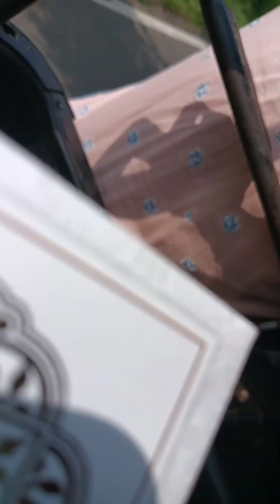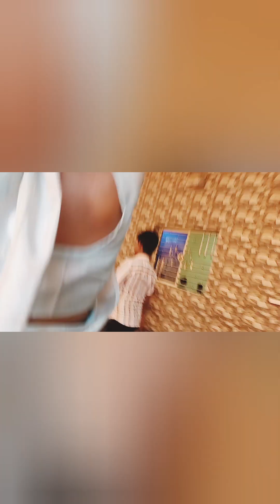marriage କାହାର ଥିଲା//କୋଉ ଗାଁ ଯାଇଥିଲୁ//ନାଚି ନାଚି ହାଲିଆ ହୋଇଗଲୁ//@baby life stly odia vlog#